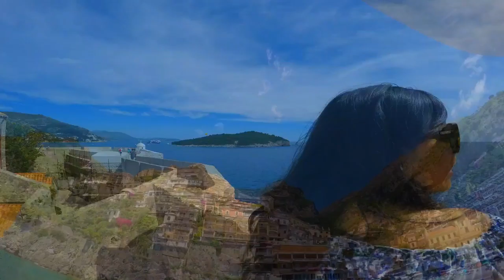European Summer '16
We travelled through Italy, Croatia, Montenegro, Greece and the Netherlands. All footage filmed on GoPro Hero 4 Black.